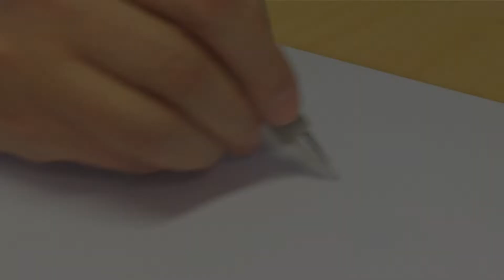Kako nacrtati Školarca • Štrumpfovi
Naučite nacrtati Školarca!

Hvala vam na potpori, cijenimo vaše ocjene videozapisa i komentare ispod njih!

Štrumpfovi
Ova dječja serija prati avanture Štrumpfova, malenih plavih stvorenja koja žive u mirnom naselju i pokušavaju nadmudriti zlog Gargamela.